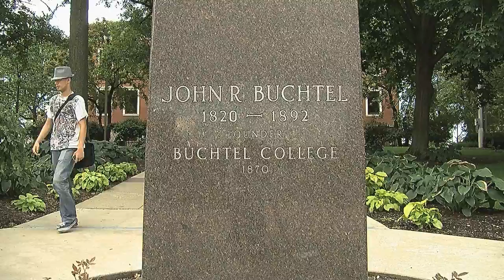Jim Tressel vs. President Proenza | Facial Recognition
It's a matchup between the two most recognizable faces on campus as Jim Tressel takes on Dr. Luis Proenza! Watch to see who Akron students recognized more.